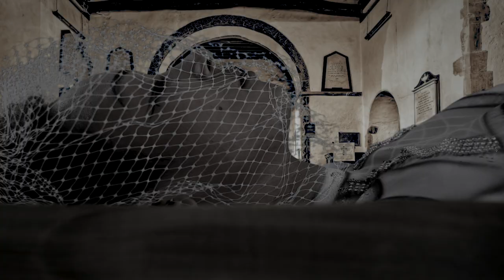THE RTIST EPISODE 1 of 5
The Rtist
Genre: Fantasy/Romance
Story by: Rio Sirah
Produced by: Clairvoyant Pictures & Entertainment
Directed/Written by: Gideon P. SaRa
Starring: Rio Sirah, Introducing Brandi Oates

Episode 1: Superio Magnific` and his Fiancee are enjoying the success that comes from Superio's Art Events. But the success is driving a wedge in their Romance.

The Rtist is a 5 Part Series of Short films. A famous and successful painter finds his way into magical power, but at great expense.